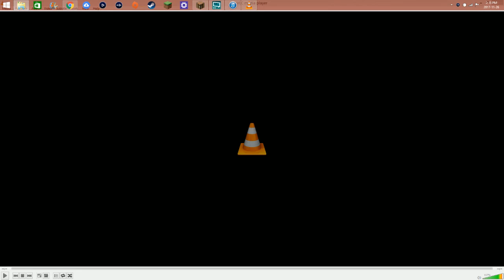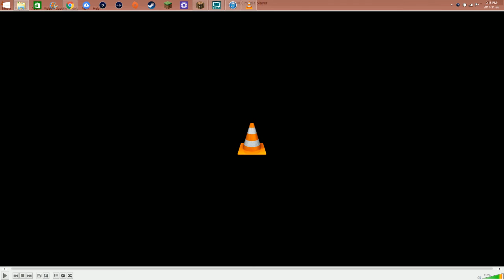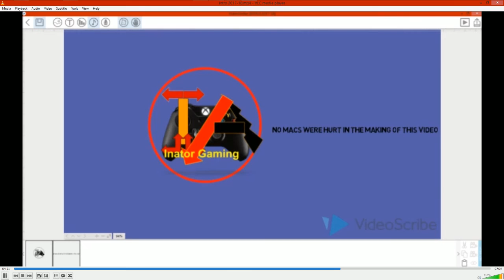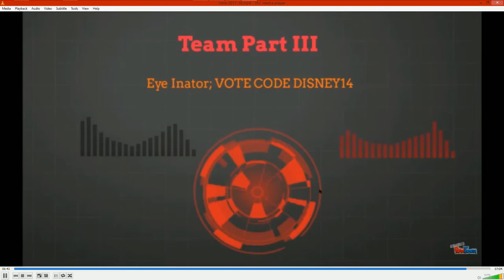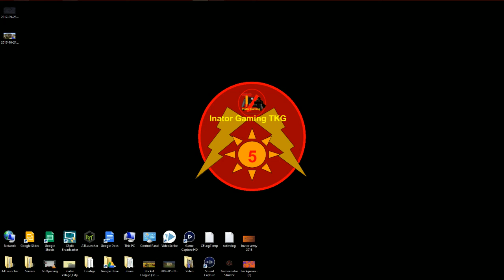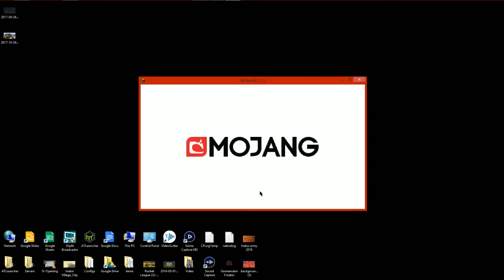Inator Craft - #7 - ANIMALS